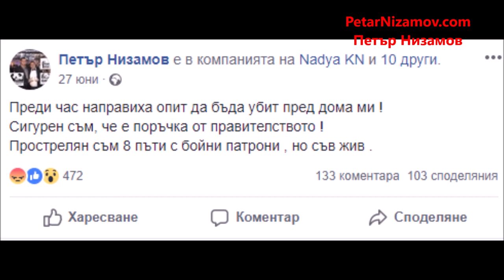Лежал ли е Бойко Борисов в Чехия и поръчва ли убийства?